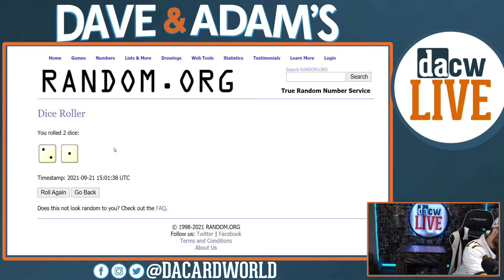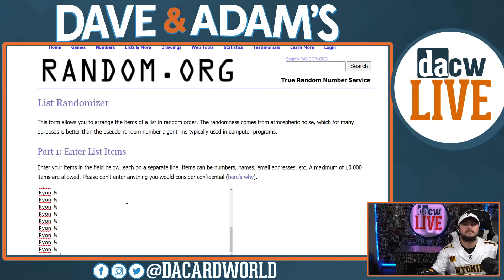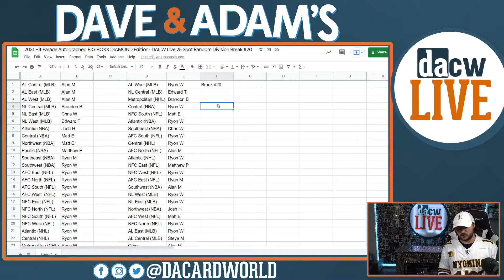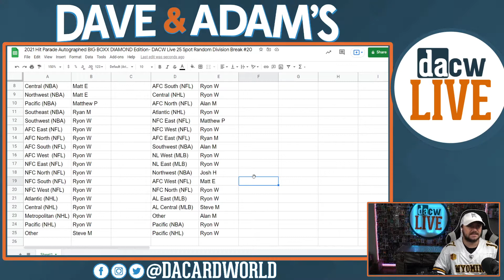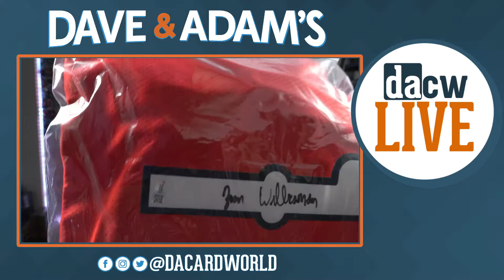2021 Hit Parade Autographed BIG BOXX DIAMOND Edition- DACW Live 25 Random Division Break #20 9/21